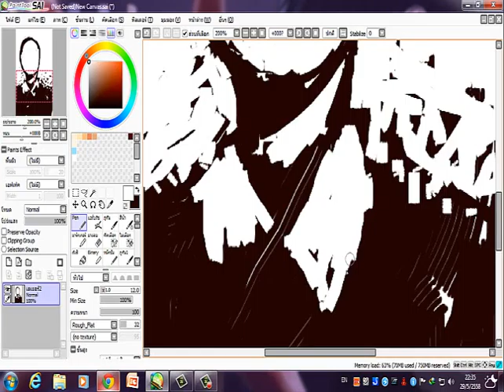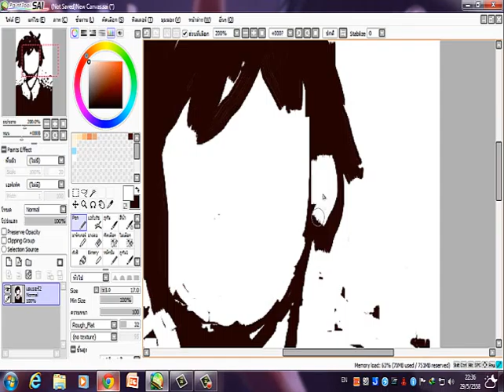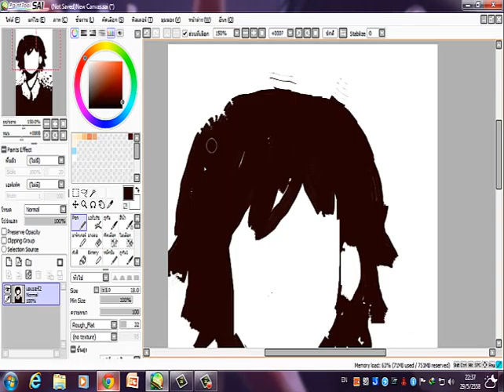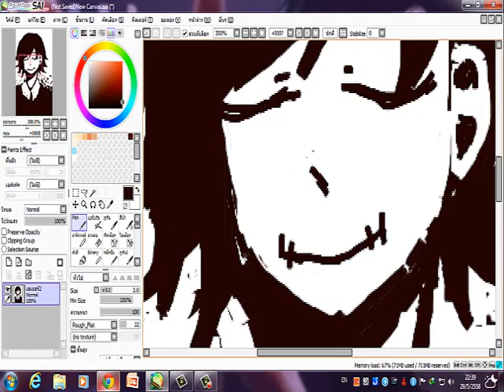drawing anime by mouse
NO COMMENT